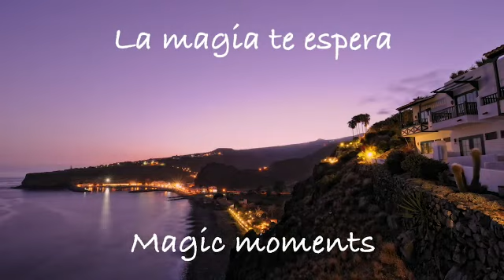Verano 2018 - Hotel Jardín Tecina (La Gomera, Canarias)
Disfruta de un verano inolvidable en la Isla de La Gomera (Canarias). Descubre un tesoro ecológico sin precedentes que ha sido declarado Patrimonio de la Humanidad por la Unesco. ¡En el Hotel Jardín Tecina tenemos todo lo que necesitas para tus vacaciones!